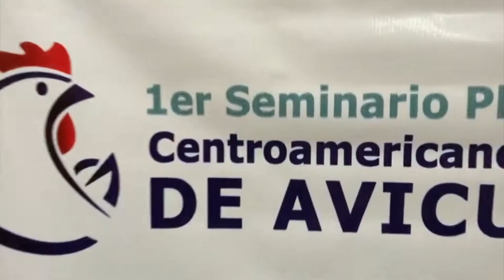Phibro le apuesta fuerte a la avicultura con un seminario especializado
El laboratorio se suma a tendencias globales en la producción pecuaria y presenta temas de salud animal en la Riviera Maya a través de su 1er Seminario Phibro Centroamericano y del Caribe de Avicultura